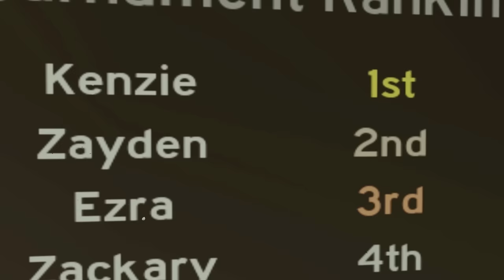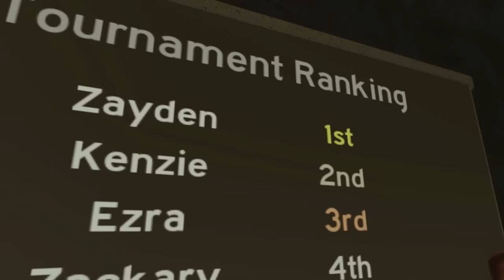The Bacon Hair 2 (The Resistance) - A Roblox Action Movie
Play as Guesty in Roleplay World!